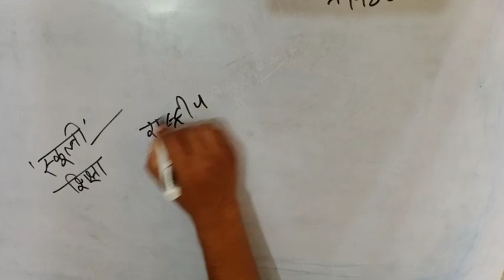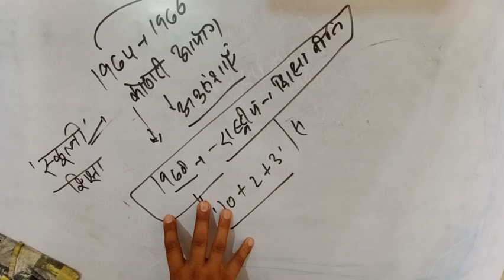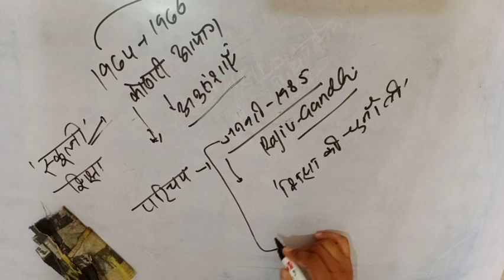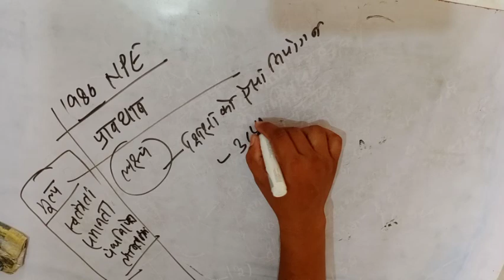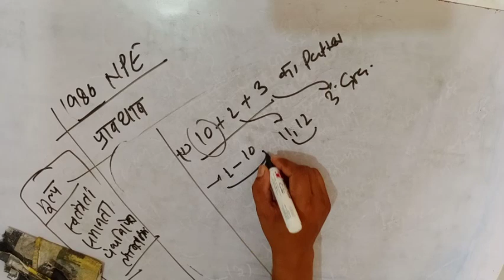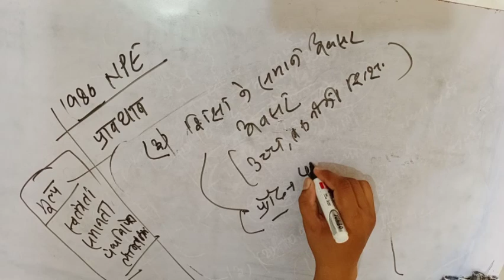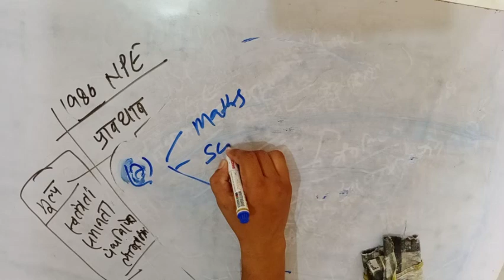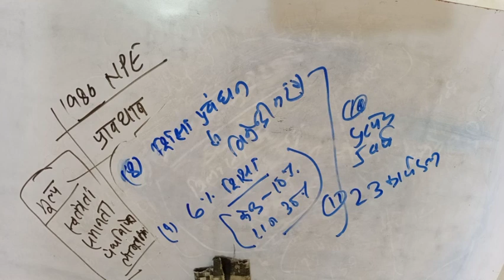national_Education_Policy_1986 राष्ट्रीय_शिक्षा_नीति_1986 shiksha_Niti_1986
Shree_Sundaram_Academy welcomes you!

यह वीडियो श्री सुंदरम एकेडमी के यूट्यूब चैनल पर निशुल्क ऑनलाइन शिक्षण केे उद्देश्य से जारी किया जा रहा है।

 ***Topics_________________________

 UPSC/ MPPSC के लिए हमारे अन्य वीडियो देखिए-

 Thanks.

Regards